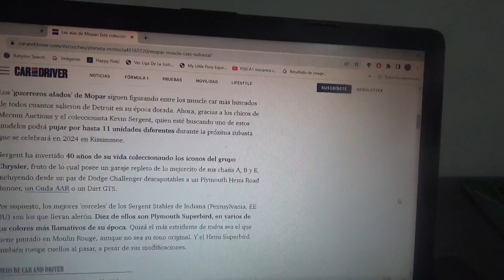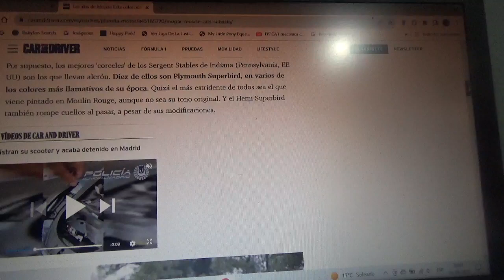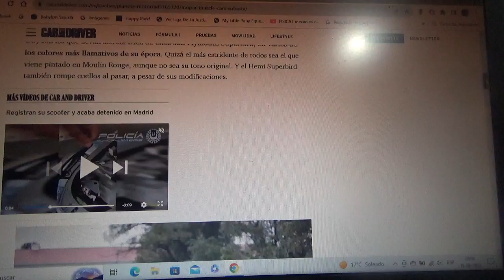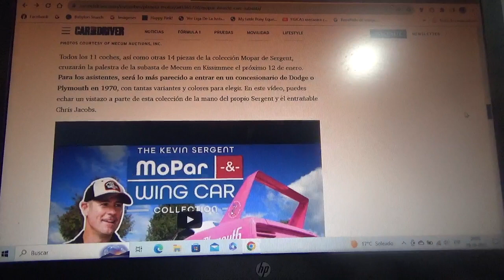A subasta esta colección de coches muscle cars de Mopar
Entre los modelos que hay existen Dodge Charger Daytona además de Plymouth Superbird entre muchos otros y serán puestos a subastas por la empresa de subastas Mecum